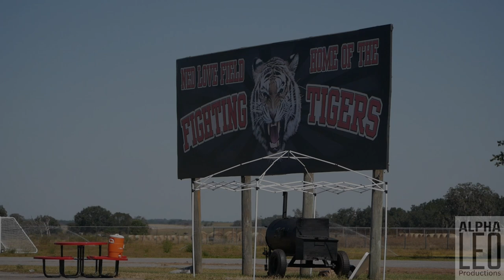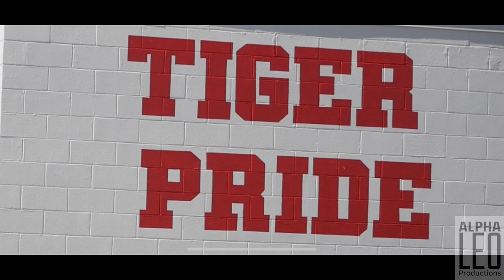10u Dunnellon Tigers | Central Florida Conference Championship | Pop Warner Football